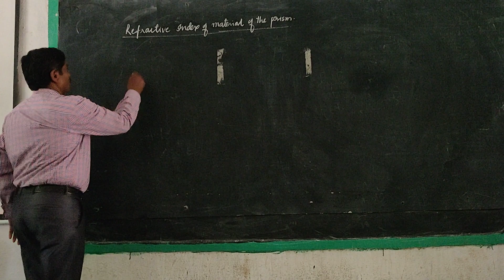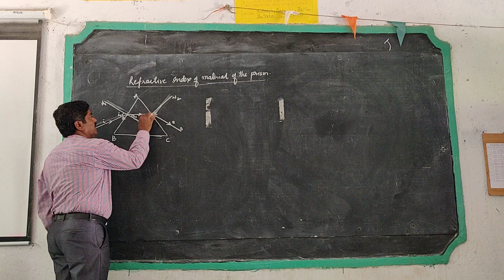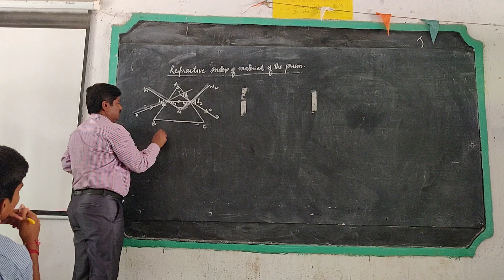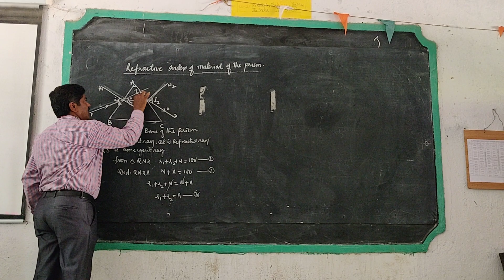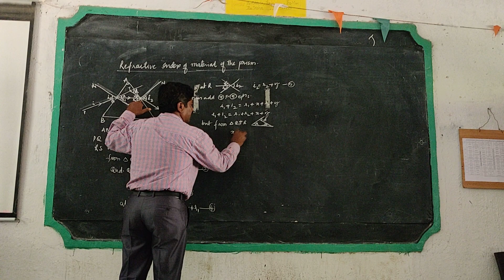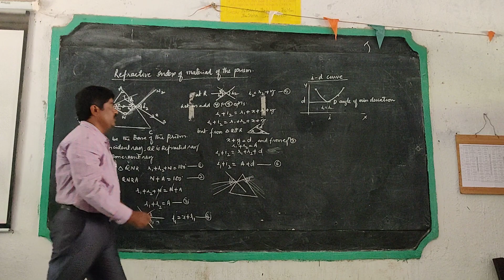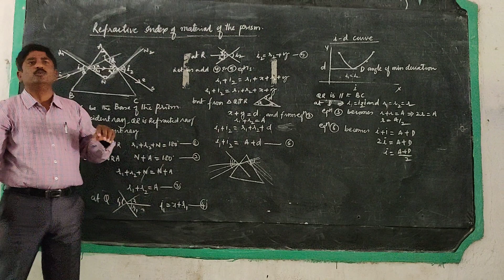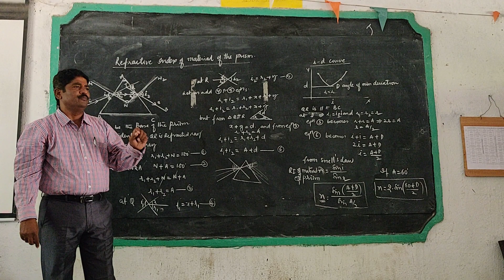Refractive index of prism material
Physics for class x